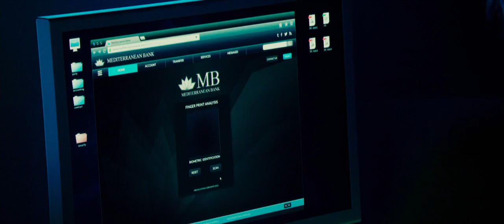3 women with gas masks on a party (...and their naughty plans)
These 3 women have something special in mind when they show up in gas masks (and wigs) at a party!
Wanna know more about that scene?